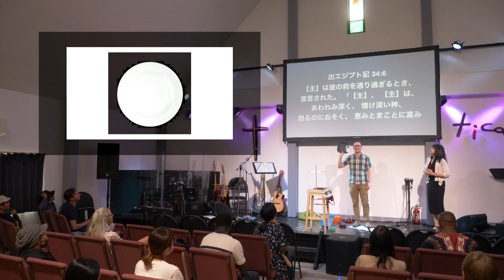Salvation and Betrayal - Chris Carter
Salvation and Betrayal - Chris Carter - Exodus 32-34 - TICA
Join us this Sunday as we continue studying the pattern of salvation by looking at what happens when betrayal enters the picture. The process of betrayal, mediation, and restoration may occur differently than you’d expect!